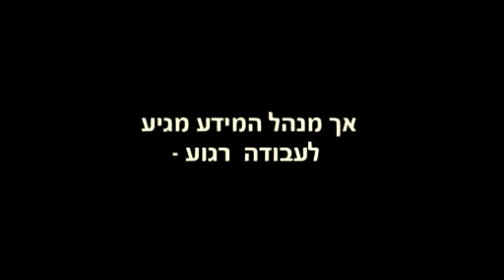סרט תדמית ITTI